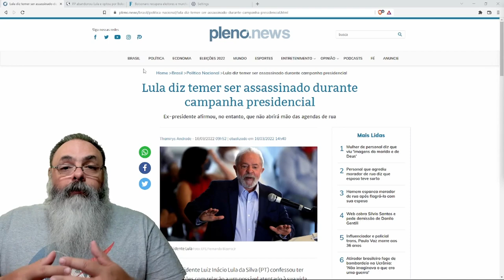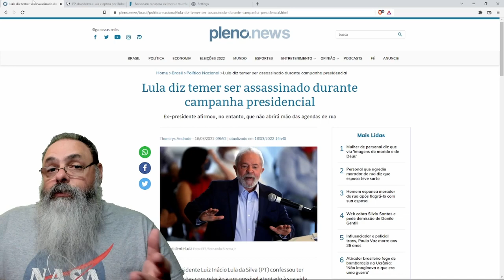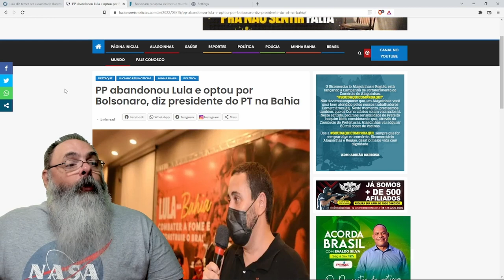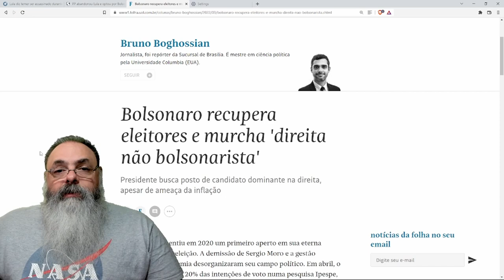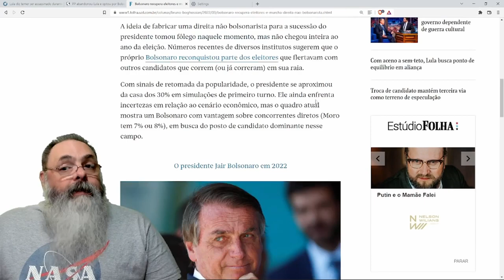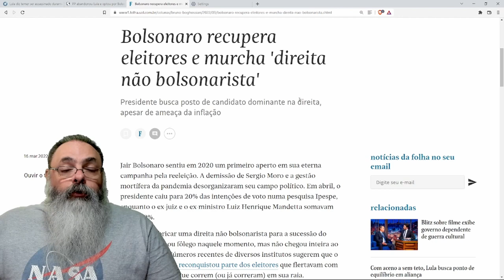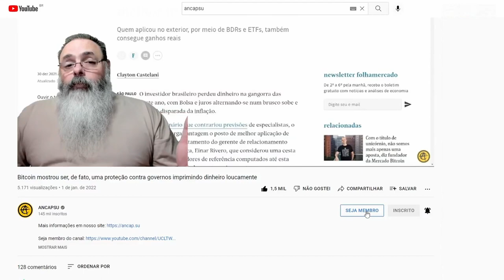Lula tem medo de atentado contra ele: "povo chamando de ladrão machuca"